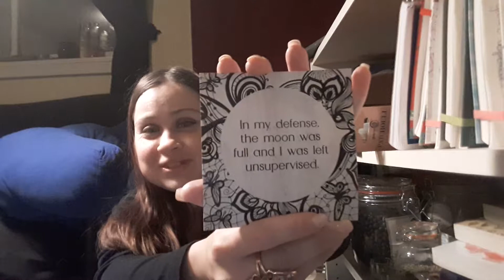October 15 2017! Ipsy 'Unboxing'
All my user names are the same WitchyLadyRena.

witchyladyrena